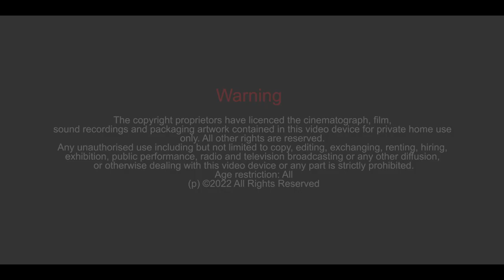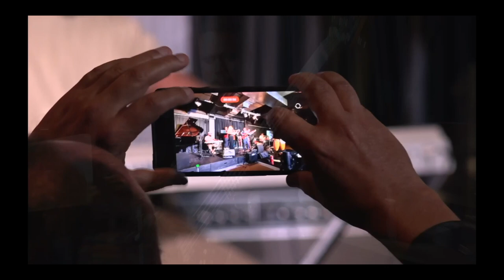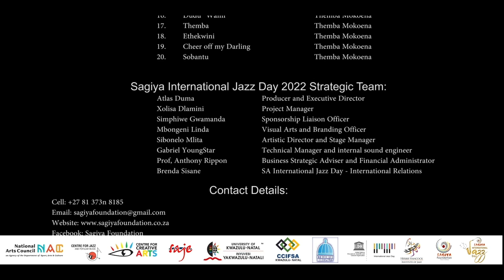Dane Francis Live in Sagiya International Jazz Day 2022 "The Battle of Afro Guitars"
Dane Francis Live in "THE BATTLE OF AFRO GUITARS"
Event: Sagiya International Jazz Day Celebration 2022
Live at University of KwaZulu Natal, South Africa.
30 April 2022
Produced by Atlas Duma with Sagiya Foundation. Supported by The National Arts Council of South Africa the Funding agency of South African Department of Sports Arts and Culture. Presented in association with UKZN Centre for Jazz and Popular Music, UKZN Centre for Creative Arts, SAJE (South African Jazz Association in Education) and The University of Johannesburg Arts Centre.
The Battle of Afro Guitars is Ft. The legendary Themba Mokoena, Cebo Ngema, Dane Francis, Nick Pitman, Funie Dick and Mduduzi Mahlobo.